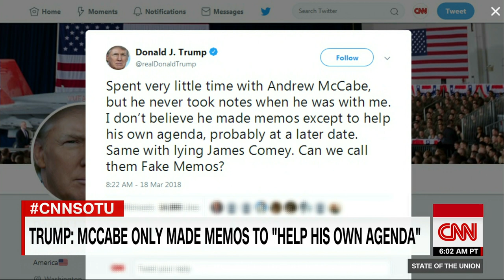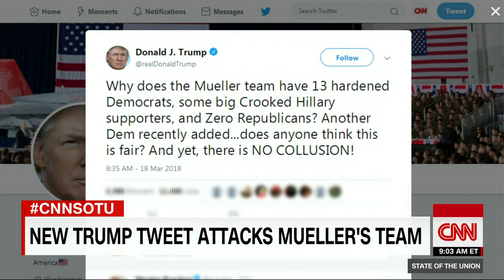Jeff Flake hopes GOP colleagues will defend Mueller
Sen. Jeff Flake (R-AZ) says the firing of former FBI Deputy Director Andrew McCabe was a horrible day for democracy in a wide-ranging interview with CNN's Jake Tapper.